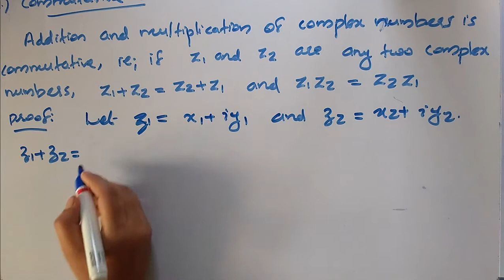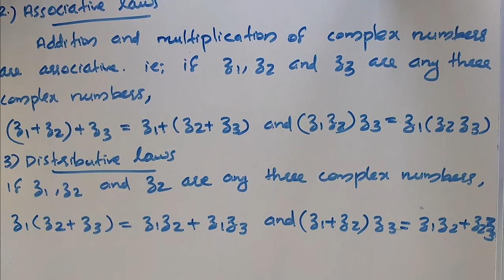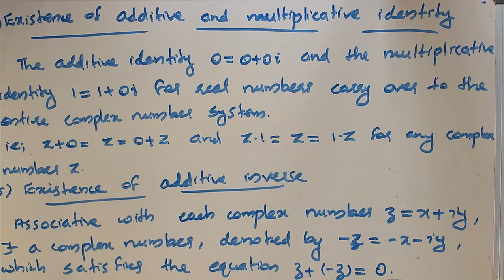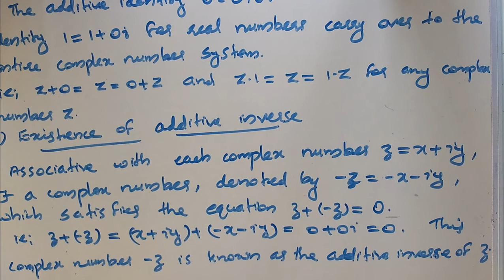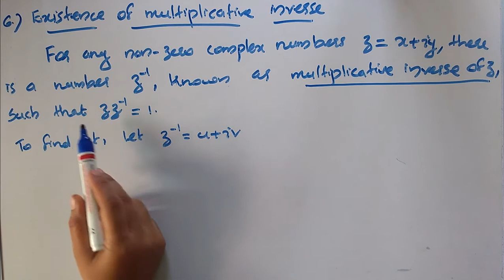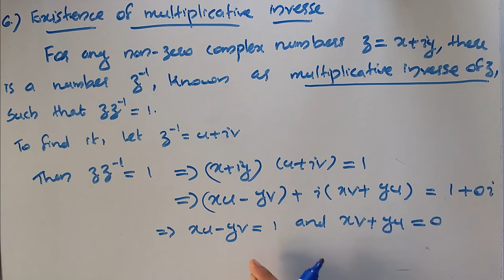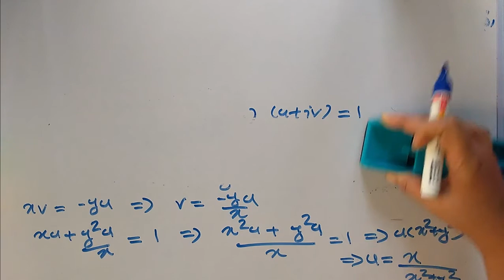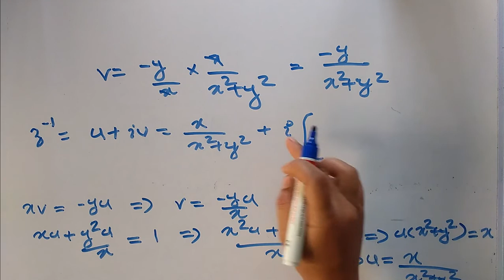ALGEBRAIC PROPERTIES [CLASS 1] (For 3rd semester BSc complementary mathematics)